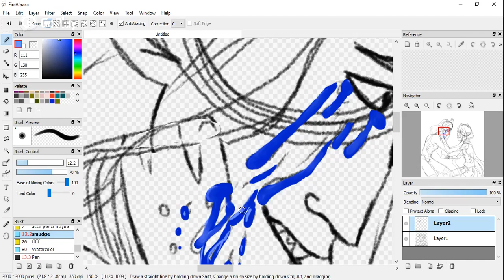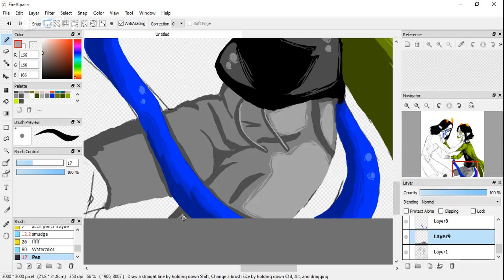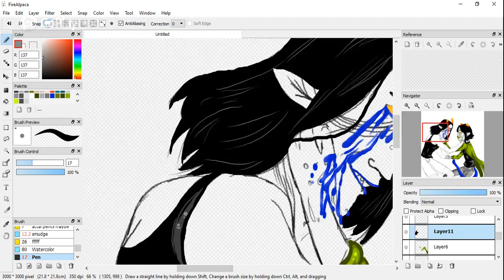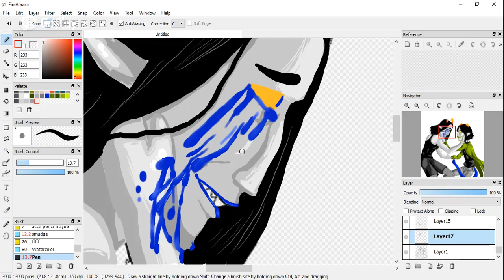quiet Speedpaint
An Equius and Nepeta speedpaint!

Song: Quiet
Picture: Me
Program: FireAplaca